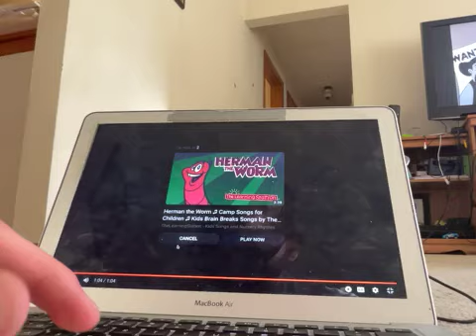Triangulos Baja El Mar | Pinkfong